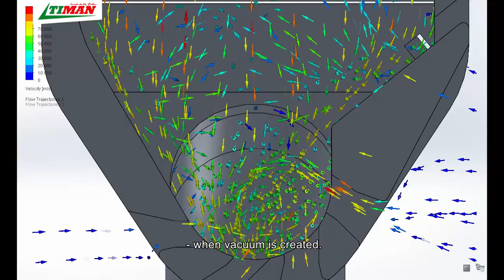New Sweeper, New Technology | Nature and Technology Interact | Timan 3330 Tornado T2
Tornado T2 for Timan 3330 is the most efficient and environmentally friendly sweeping system in its class, mimicking the suction power of the tornado and combining this with the mighty forces of water.
The result is a street sweeper with unprecedented suction power. Watch how the sweeping technology works.

Stockvideos used in this video:

Velcro: Allan Mas
Scientist: Pressmaster
Burdock plant: David Roberts
Mountains: Yaroslav Shuraev
Spider web: Cesar A Ramirez V Traphitho
Forrest: Ruvim Miksanskiy
Intersection: Taryn Elliott
Palms blowing in the wind and Waves against rocks: Engin Akyurt

Grey Reef Sharks on a Coral Reef: underwatercam
Gannet Bird in Flight: Videvo.net, Kiril Dobrev
Tracking Shot of a Small Waterfall and Crowded Zebra Crossing: Videvo